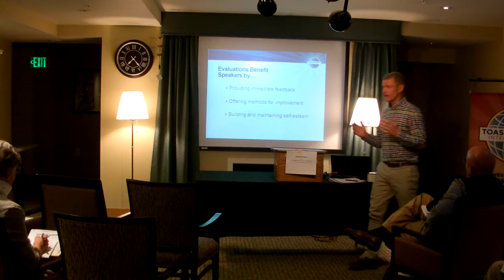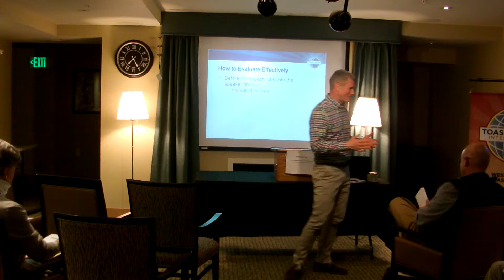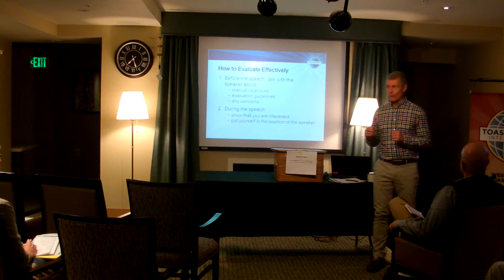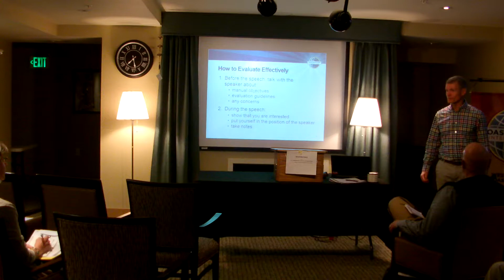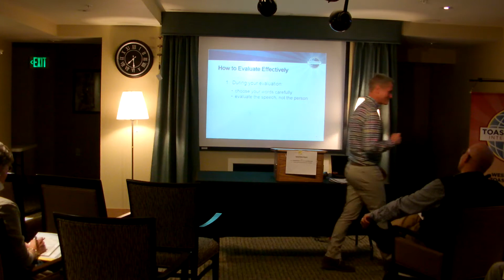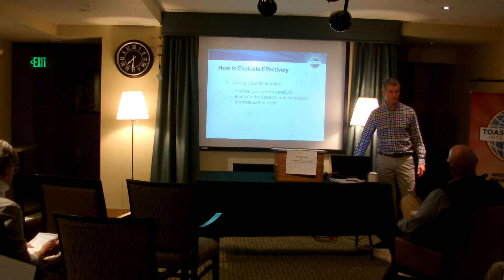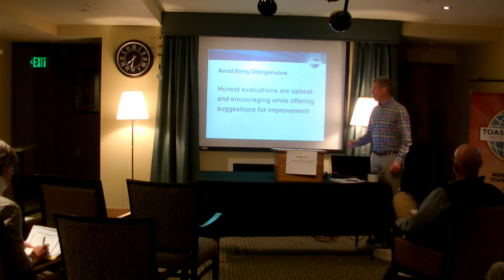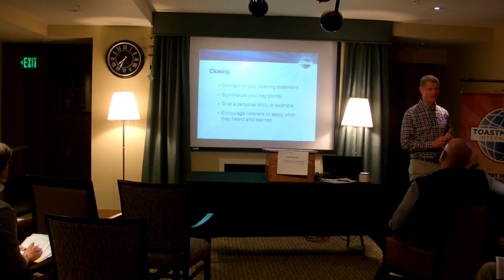Brig: Evaluate to Motivate